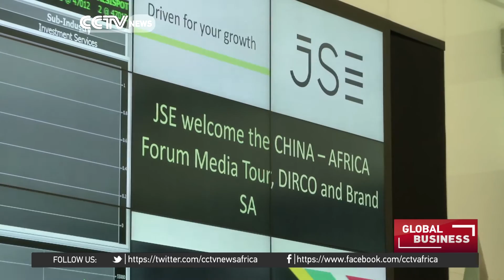JSE grants first bourse licence in over 100 years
South Africa has issued its first stock exchange operating licence in over 100 years. That's paved the way for a local company to compete with the Johannesburg Stock Exchange. The ZAR X Stock Exchange said it would start operating in September after securing approval from the Financial Services Board.